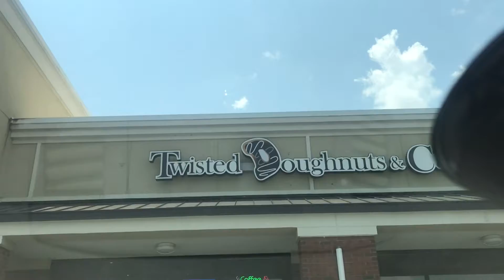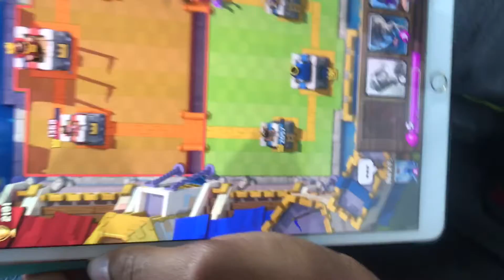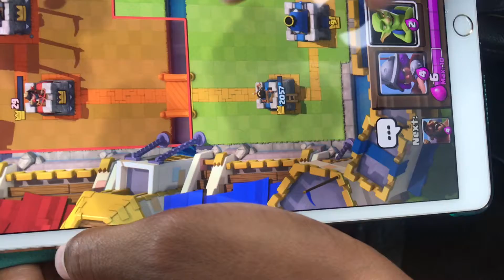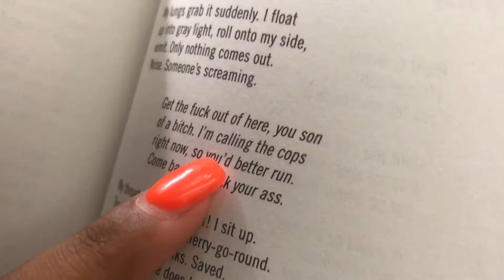Hanging Out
Today i went out and enjoyed they for a change since I’ve been working I haven’t had a chance to vlog sorry guys hope you enjoyed.

What I use:
MacBook Pro
Imovie
Pro series tripod